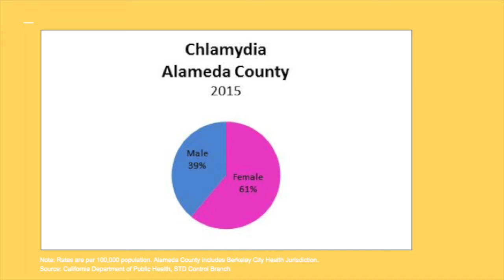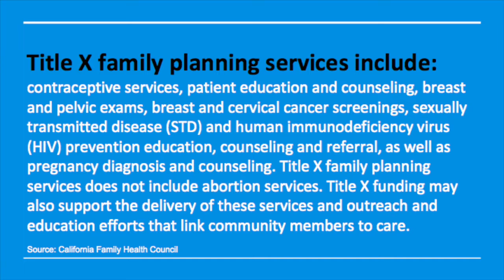HLI Advocacy Video